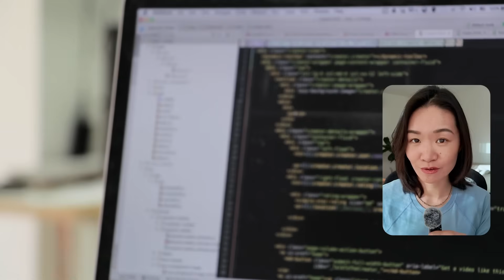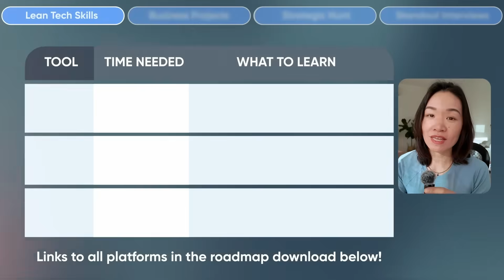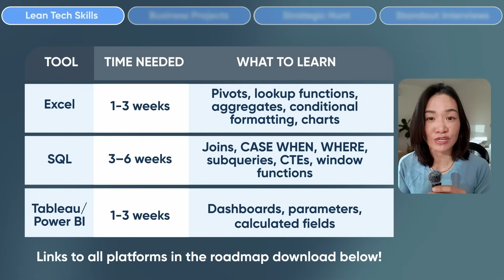How I’d Become a Data Analyst in 2026 (the full roadmap)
👉 MENTORSHIP – Ready to become a standout data analyst? Applications for the March 2026 cohort are now open!

🎁 2026 Roadmap - Get the expanded roadmap with links to resources and a month-by-month breakdown

The data analyst advice you've been following is outdated.

After mentoring hundreds of people into data roles at Uber, Peloton, and Grubhub, I've learned what actually gets you hired in 2026 - and it's not just "learn SQL and hope for the best."

In this video, I'm breaking down:

• The 4 differentiating factors most tutorials ignore (domain knowledge, technical ecosystem, soft skills, clear purpose)
• The leanest tech stack you actually need: Excel, SQL, Tableau/Power BI (spoiler: probably not Python)
• Why your career background in consulting, marketing, finance, or operations is your biggest competitive advantage
• Portfolio projects that showcase real business impact vs generic Kaggle datasets
• Job search strategies and networking tips that beat cold applying every time
• Interview preparation tactics to level up with each round

Whether you're a self-taught data analyst looking to break into data analytics or making a career change to data, this roadmap will show you how to land your first data analyst job with fewer applications and a higher salary.

Timestamps:
0:00 - Introduction
0:56 - The 4 Differentiators in 2026
3:09 - Months 1–3: Gain Technical Skills
5:10 - Months 2–4: Build Business Relevant Projects
6:59 - Months 4+: Job Hunt Strategy
11:43 - Months 4+: Interview Like an Analyst